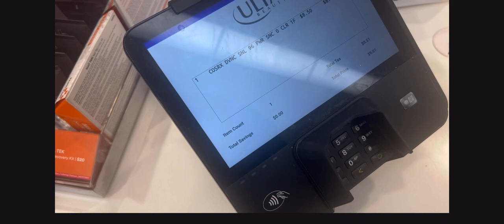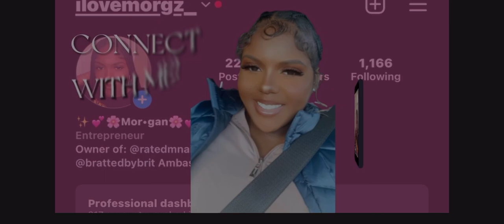Trying Viral TikTok Shop Beauty Products + Skin Care Routine